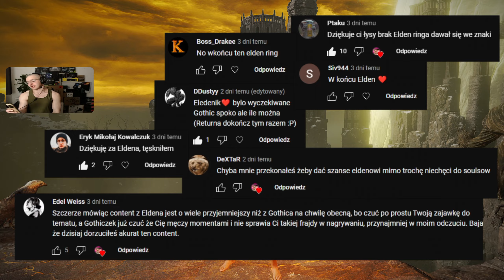To niezły Returning jest grany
JorvPlay EldenRing 8